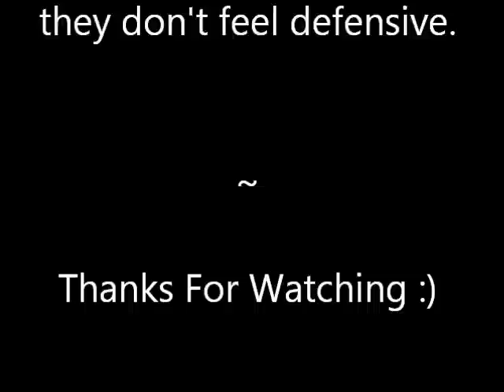Video Response for 1softkiss , "Head Shy Snakes"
This is a video response to "Head Shy Snakes" by 1softkiss

I own all rights to video content
Audio content;
Genre: Contemporary
Song Title:Over Under
ISRC: US-UAN-11-00871